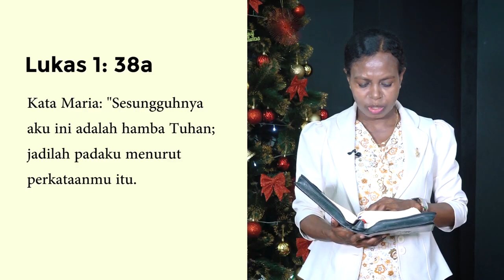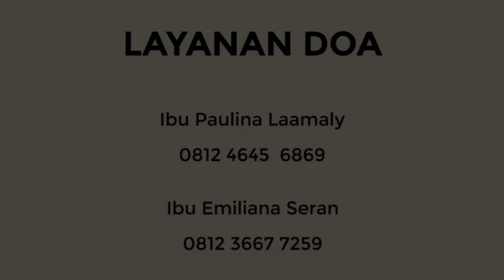Light of Revival 073 : TERJADILAH MENURUT PERKATAAN TUHAN (By. Pdm. Agustina Karpada, STh)